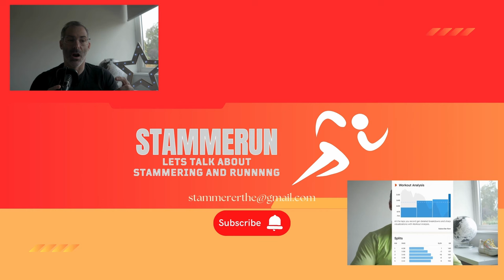Overcoming Stammering with Cognitive Behaviour Therapy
In this video, we explore how Cognitive Behaviour Therapy (CBT) can be used to help individuals overcome stammering. Stammering, also known as stuttering, is a speech disorder that can impact a person's communication skills and quality of life. CBT is a therapeutic approach that focuses on changing negative thought patterns and behaviors to improve overall well-being. Through CBT techniques such as challenging irrational beliefs, practicing relaxation exercises, and developing coping strategies, individuals experiencing stammering can learn to manage their symptoms and gain confidence in their ability to communicate effectively.